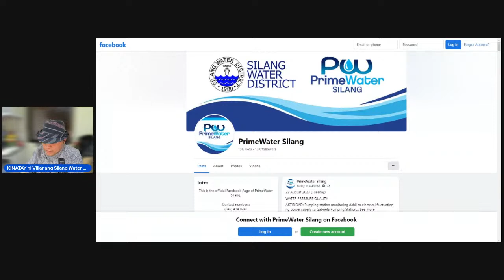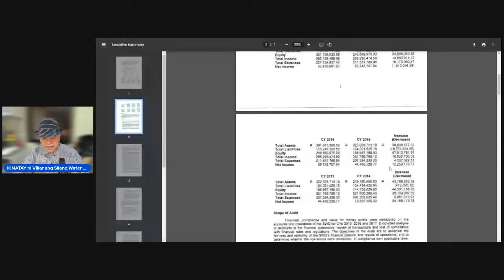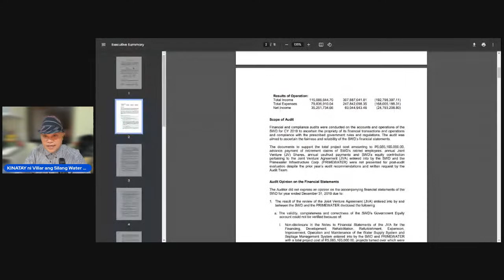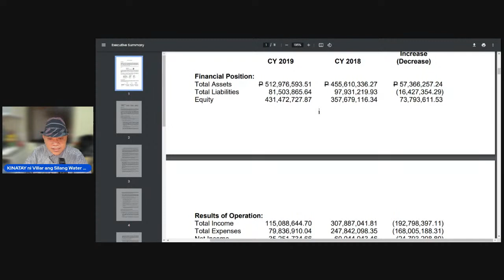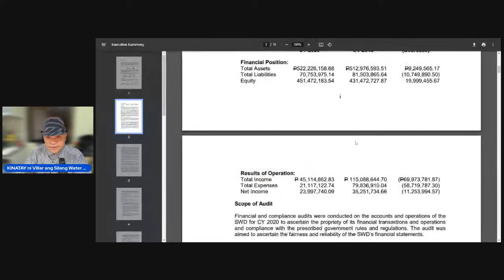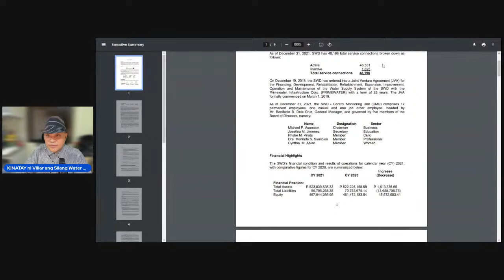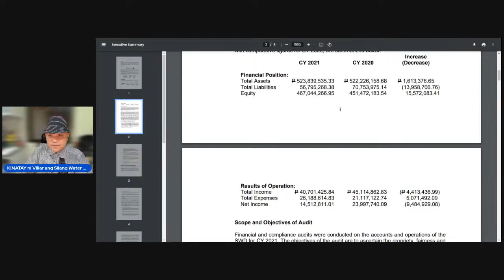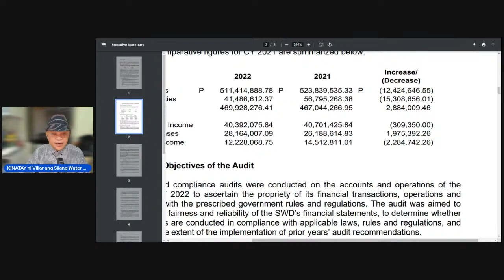KINATAY ni Villar ang Silang Water District